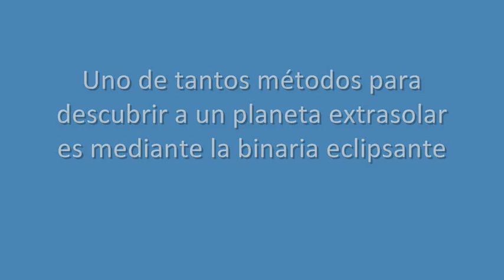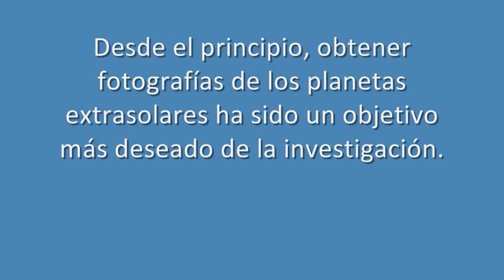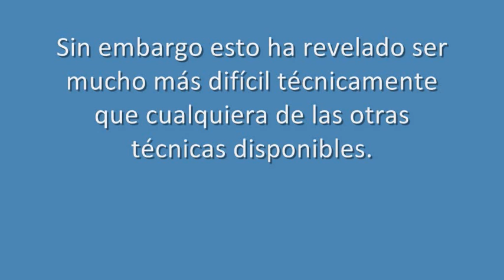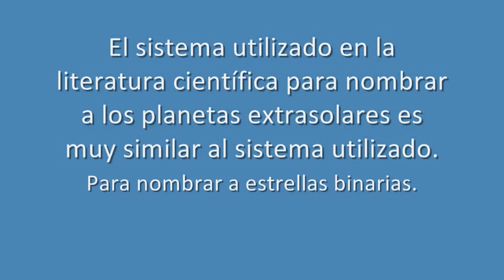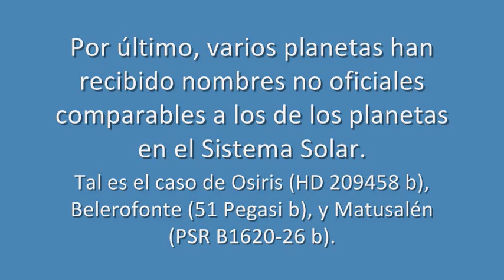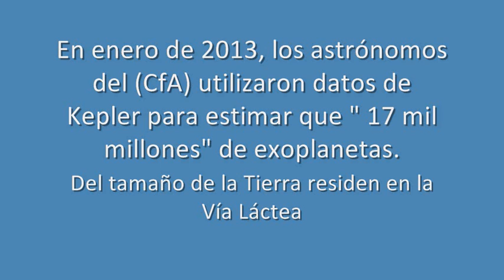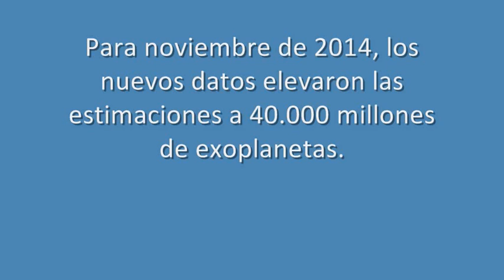Planetas Extrasolares | Investigación Especial | Parte 2 | HD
Métodos de detección

Si un planeta tiene una órbita de gran tamaño que la lleva alrededor de dos miembros de un sistema de estrella doble eclipsantes, entonces el planeta se puede detectar a través de pequeñas variaciones en el momento de los eclipses de las estrellas entre sí. Los planetas Kepler-16b, Kepler-34b, y Kepler-35b son planetas circumbinarios detectados por este método.

Perturbaciones gravitacionales en discos de polvo

Para referencia, los planetas del Sistema Solar están marcados en gris. El eje horizontal representa el logaritmo del eje semi-mayor, mientras que el eje vertical representa el logaritmo de la masa.
En estrellas jóvenes con discos circumestelares de polvo a su alrededor es posible detectar irregularidades en la distribución de material en el disco circumestelar ocasionadas por la interacción gravitatoria con un planeta. Se trata de un mecanismo similar al que actúa en el caso de los satélites pastores de Saturno. De este modo ha sido posible inferir la presencia de un planeta orbitando la estrella Beta pictoris y de otro planeta orbitando la estrella Fomalhaut (HD 216956). En estrellas aún más jóvenes la presencia de un planeta gigante en formación sería detectable a partir del hueco de material gaseoso que dejaría en el disco de acrecimiento.

Detección visual directa

Desde el principio, obtener imágenes/fotografías de los planetas extrasolares ha sido uno de los objetivos más deseados de la investigación exoplanetaria. Las fotografías ya sea de luz visible o infrarrojas podrían revelar mucha más información sobre un planeta que cualquier otra técnica conocida. Sin embargo esto ha revelado ser mucho más difícil técnicamente que cualquiera de las otras técnicas disponibles. Las razones de esto son varias, pero entre las principales, se encuentra la diferencia entre el brillo de las estrellas y el de los planetas. En el espectro de la luz visible, una estrella promedio es miles de millones de veces más brillante que cualquiera de sus hipotéticos planetas, y hasta hace poco ningún detector podía identificar los planetas a partir del brillo estelar.

La primera fotografía de un posible planeta extrasolar es una fotografía infrarroja tomada a la enana marrón 2M1207 por el Very Large Telescope en 2004. El cuerpo fotografiado (2M1207b), es un joven planeta de gran masa (4 masas jovianas) orbitado a 40 UA de la estrella 2M1207. Este planeta está a unos 2500 Kelvin de temperatura, debido a su reciente formación, calculada en aproximadamente 10 millones de años.

Nomenclatura

El sistema utilizado en la literatura científica para nombrar a los planetas extrasolares es muy similar al sistema utilizado para nombrar a estrellas binarias. La única modificación es que se utilizan letras minúsculas para el planeta en lugar de letras mayúsculas que se utilizan para las estrellas. La letra minúscula se coloca después del nombre de la estrella, comenzando con la letra "b" a partir del primer planeta encontrado en el sistema (por ejemplo, 51 Pegasi b); se salta la letra "a" para evitar cualquier confusión con la estrella primaria. El siguiente planeta en el sistema se etiqueta con la siguiente letra del alfabeto. Por ejemplo, cualquier planeta adicional encontrado alrededor de 51 Pegasi seria catalogado como 51 Pegasi c y 51 Pegasi d, y así sucesivamente.